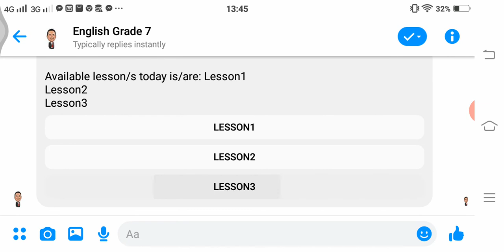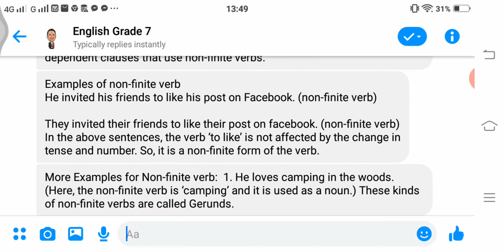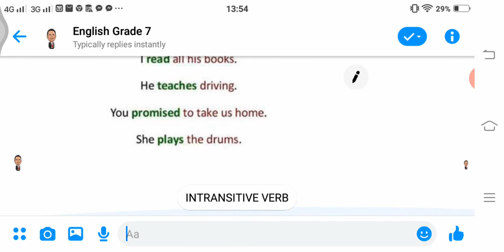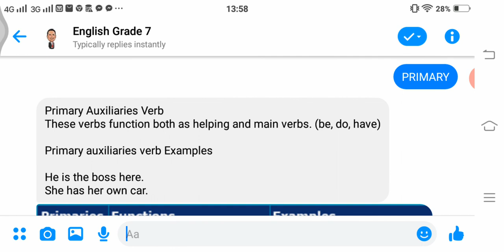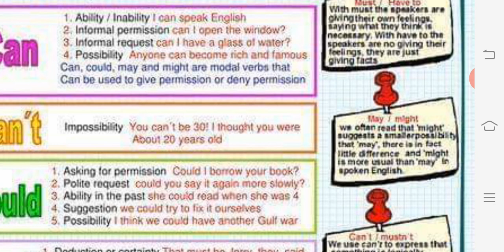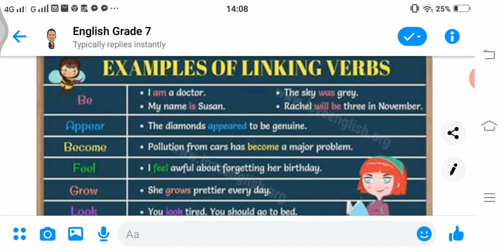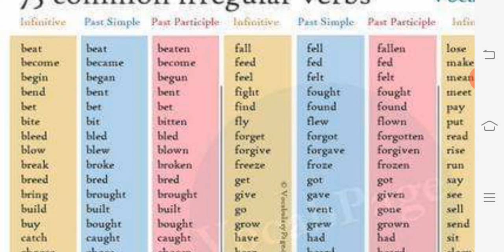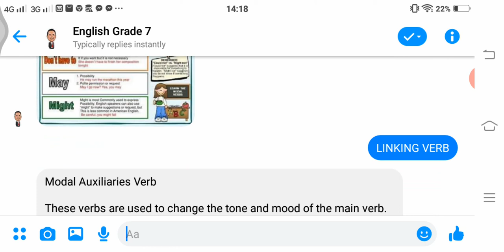Teacherbot Lesson 3 ( Integration of Insert Image and Quick Reply Button)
This video is about Teacherbot. Lesson 3 is improved by integrating add image and quick reply button.

If you like my post,